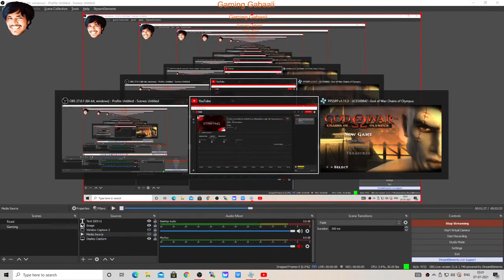போரின் கடவுள் ஒலிம்பஸ் சங்கிலிகள் pc 1080p ஒத்திகை பகுதி 1 👩 🦲 நேரடி ஒளிபரப்பு🔴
God of War: Chains of Olympus is an action-adventure game developed by Ready at Dawn and Santa Monica Studio, and published by Sony Computer Entertainment (SCE). It was first released for the PlayStation Portable (PSP) handheld console on March 4, 2008. The game is the fourth installment in the God of War series, the second chronologically, and a prequel to the original God of War. It is loosely based on Greek mythology and set in ancient Greece, with vengeance as its central motif. The player controls Kratos, a Spartan warrior who serves the Olympian Gods. Kratos is guided by the goddess Athena, who instructs him to find the Sun God Helios, as the Dream God Morpheus has caused many of the gods to slumber in Helios' absence. With the power of the Sun and the aid of the Titan Atlas, Morpheus and the Queen of the Underworld Persephone intend to destroy the Pillar of the World and in turn Olympus.

The gameplay is similar to the previous installments, with a focus on combo-based combat, achieved through the player's main weapon—the Blades of Chaos—and secondary weapons acquired throughout the game. It features quick time events that require the player to complete game controller actions in a timed sequence to defeat stronger enemies and bosses. The player can use up to three magical attacks as alternative combat options. The game also features puzzles and platforming elements. The control setup was reconfigured for the PSP, as it has fewer buttons than the PlayStation 2's controller. Ready at Dawn's solution for the controls received praise from critics.

Debuting at No. 5 on the North American charts, Chains of Olympus achieved the highest composite score for a PSP title from Metacritic and GameRankings. 1UP stated that the game is "a technical showpiece for Sony, and arguably the best-looking game on the system."[2] It won several awards, including "Best PSP Action Game", "Best Graphics Technology", and "Best Use of Sound". In September 2010, GamePro named Chains of Olympus the best PSP game. By June 2012, the game had sold 3.2 million copies worldwide, making it the fourth best-selling PlayStation Portable game of all time. Together with God of War: Ghost of Sparta, Chains of Olympus was remastered and released on September 13, 2011, as part of the God of War: Origins Collection for the PlayStation 3 (PS3). The remastered version was included in the God of War Saga released on August 28, 2012, also for PlayStation 3.

Contents
1 Gameplay
1.1 Combat
2 Synopsis
2.1 Setting
2.2 Characters
2.3 Plot
3 Development
3.1 Audio
4 Release
5 Reception
5.1 Awards and accolades
6 See also
7 References
8 Further reading
9 External links
Gameplay
Further information: Common gameplay elements in the God of War series
God of War: Chains of Olympus is a third-person single-player video game viewed from a fixed camera perspective. The player controls the character Kratos in combo-based combat, platforming, and puzzle game elements, and battles foes who primarily stem from Greek mythology, including cyclopes, Gorgons, satyrs, harpies, minotaurs, hoplites, and sphinxes. Morpheus beasts, shades, banshees, fire guards, fire sentries, hyperion guards, and death knights were created specifically for the game. Platforming elements require the player to climb walls, jump across chasms, swing on ropes, and balance across beams to proceed through sections of the game. Some puzzles are simple, such as moving a box so that the player can use it as a jumping-off point to access a pathway unreachable with normal jumping, but others are more complex, such as finding several items across different areas of the game to unlock one door.[3][4]

Combat
Kratos' main weapon is the Blades of Chaos: a pair of blades attached to chains that are wrapped around the character's wrists and forearms. In gameplay, the blades can be swung offensively in various maneuvers. As the game progresses, Kratos acquires new weapons—the Sun Shield and Gauntlet of Zeus—offering alternative combat options.[3] Kratos only learns three magical abilities, as opposed to four in previous installments, including the Efreet, the Light of Dawn, and Charon's Wrath, giving him a variety of ways to attack and kill enemies. He acquires the relic Triton's Lance—similar to Poseidon's Trident in God of War— which allows him to breathe underwater; a necessary ability as parts of the game require long periods of time there.[3][5]

The challenge mode in this game is called the Challenge of Hades (five trials), and requires players to complete a series of specific tasks (e.g., Burn 50 soldiers with the Efreet). It is unlocked by completing the game. The player may unlock bonus costumes for Kratos, behind-the-scenes videos, and concept art of the characters and environments, as rewards. Completion of each of the game's difficulty levels unlocks additional rewards.[6]